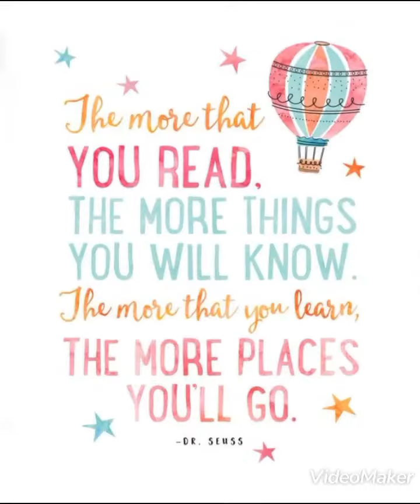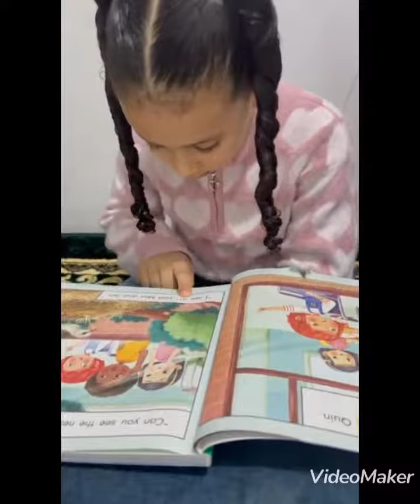Nora_International_Schools Reading 1D#American_Schools#International_Schools#Riyadh#الرياض